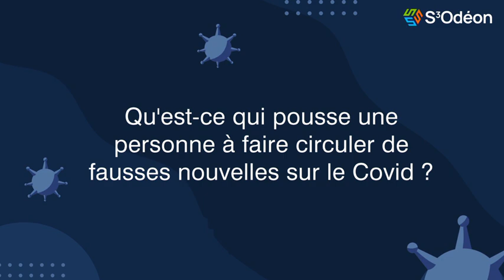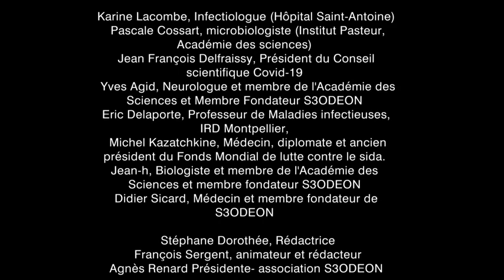Partie 1 : Covid-19, un an plus tard, que savons-nous de plus ?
Pascale Cossart microbiologiste (Institut Pasteur, Académie des sciences)
Karine Lacombe  Infectiologue (Hôpital Saint-Antoine)
Jean-François Delfraissy Président du Conseil scientifique Covid-19
Didier Sicard  Médecin, spécialiste des maladies infectieuses et membre fondateur de S3ODEON
Yves Agid Neurologue et membre de l'Académie des Sciences et Membre Fondateur S3ODEON